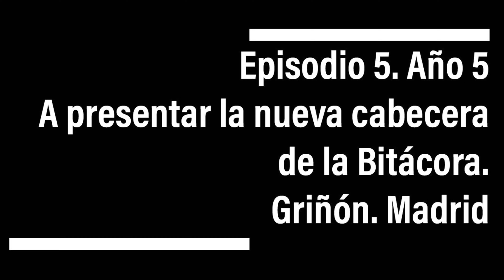Vídeo Personal. Nueva Cabecera de la Bitácora || Cuaderno de Bitácora nº65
Muy buenas, Glober@s!!

Esta vez no sé si os va a gustar mucho, pero éste era un vídeo que necesitaba hacer para sacarme algunas cosas de encima.

BIENVENIDOS A LA NUEVA BITÁCORA DE UN GLOBERO!!